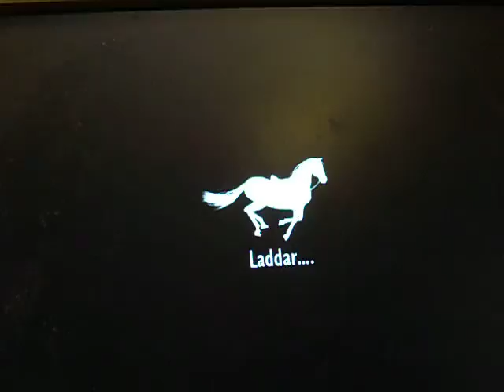Stallets hemlighet (Gameplay) part 1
En gameplay från Stallets hemlighet. Detta är del 1, jag är inte säker på exakt hur många delar det kommer att bli för hela spelet. Det är helt enkelt något som tiden får utvisa.
All upphovsrätt och alla rättigheter för Stallets Hemlighet tillhör Pan Vision.